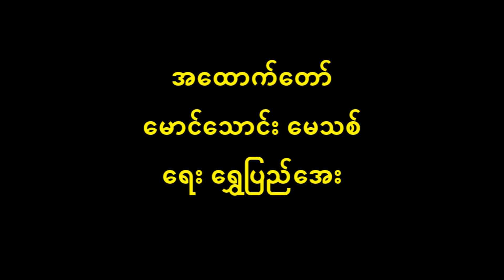အထောက်တော် မောင်သောင်း မေသစ်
တေးပြုစာဆို ရွှေပြည်အေး ၏ အထောက်တော်
တေးသံရှင် မောင်သောင်း မေသစ်
Radio Alive Collections

ဖူးစာနှစ်ခိုင် ရုပ်ရှင် ဇာတ်၀င်တေး

မ။     ။ (ရေတံခွန်နန်း စမ်းကလေးသွယ်တန်းနေ ကမ်းဘေးအမြင့်မှာလေ လမ်းကလေးဆင့်နေ ပန်းကလေးတွေပွင့်ကာပွင့်ကာ လေသင့်ရာကိုလွင့်ကြွေ ချူငင်ကာချွေ လက်လှမ်းမယ့် မေနမ်းလို့ပန်မလေ)၂ (ပျော်ရွှင်သလို တကယ့်ကိုနေ မယ့်တစ်ကိုယ်ရည် အဖြစ်ကိုတွေး ချစ်ဖို့အရေး တဖြည်းဖြည်းပေါ်မိသလေ နှေးကွေးကြာနေတာတွေ ဆင့်ကဲတဲ့မေတ္တာ မချင့်မရဲနဲ့ဖြစ်ကာနေ အချစ်နာသလေ)၂ အနှစ်မပါသလေ ခုခါမှန်းဆကာနေ မေတ္တာရေ သူ့မှာခန်းလှတာတွေ လူအန္ဓအစစအပေါ်များမလေ မျှော်နေလားမေနှမရဲ့ တော်ဘုရားဆွေ …..
ကျား။     ။ (ခေါ်သလားမေ)၂ တော်ဘုရားက ဒေဝီခင့်နားမလေ ရောက်နေရောက်နေ အထောက်တော်ကြိုလှည့်မေ (ညိုနွဲ့ရေ)၂ ပျိုပုလဲအစစ်မို့ ဘယ်အခါမောင်ပစ်မသွေ (အချစ်ရေ)၂ မေတ္တာပန်းလှမ်းလို့ချွေ နန်းထိုက်သဇင်ညှာရေ အထင်အမြင်သာလွဲလိုက်ပါနှင့် အသည်းခိုက်တဲ့အကြိုက်နှင့်မောင်နေ အခိုက်အလှည့်တောင်မသွေ အကြိုက်နှင့်မောင်နေ (တောင်စွယ်ဆီကူး မောင်မယ်ကြည်နူး မြူးပျော်စို့ဒေဝီခင်ခင်ရေ)၂ မခွဲတမ်းကွယ့်ကျမ်းရွက်ဖို့အရေးတွေ (အသက်ပါပေးမယ်လေ)၂ …. ။